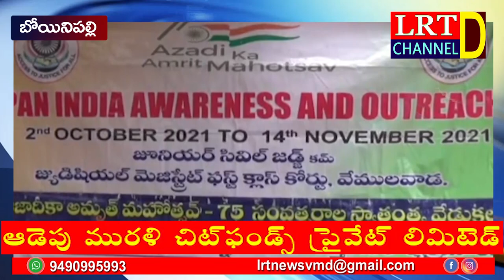13.11.2021 LRT NEWS BULLETIN RAJANNA SIRICILLA LRT